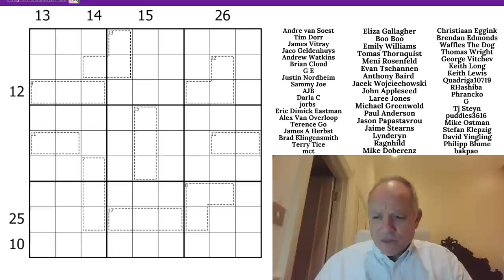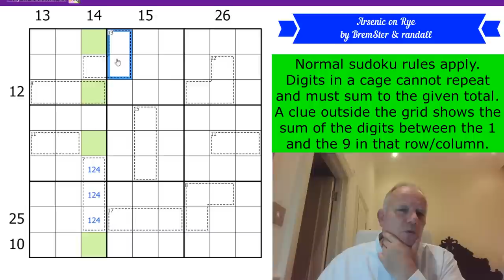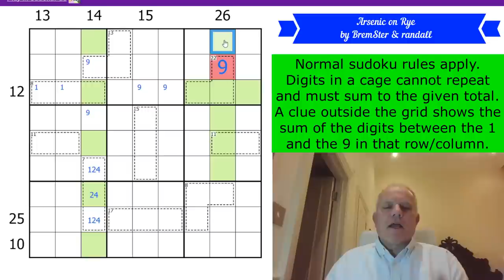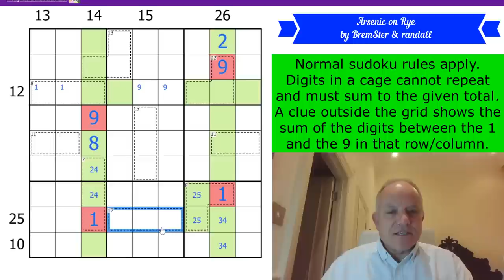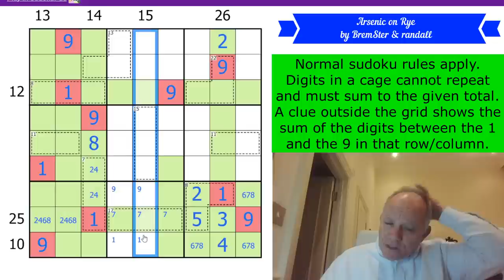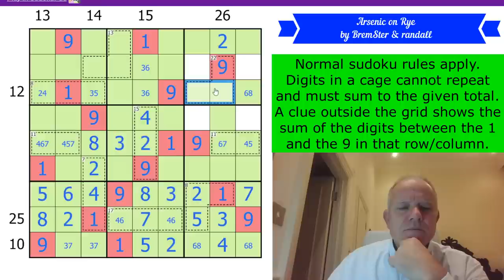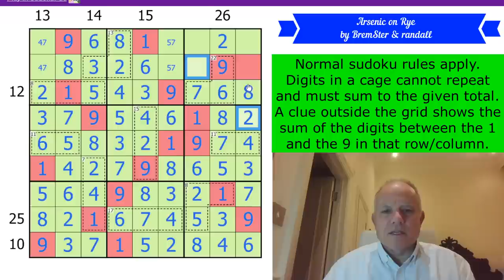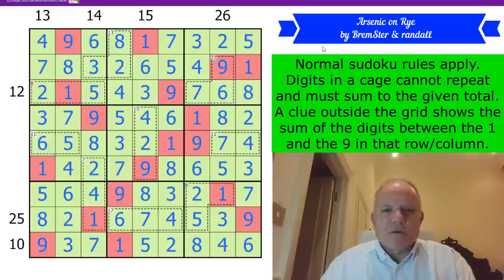A Dangerous Deli Order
Here's where you can play Arsenic on Rye by BremSter and randall (in our software) or on f-puzzles
Normal sudoku rules apply. Digits in a cage cannot repeat and must sum to the given total. A clue outside the grid shows the sum of the digits between the 1 and the 9 in that row/column.

*** STOP PRESS: BUY OUR BOOK WITH A SPECIAL DISCOUNT *** We're able to offer our Cracking The Cryptic Greatest Hits book at a discount for a limited period.

In our new FREE app, in addition to the free pack of puzzles by Prasanna Seshadri (one puzzle of each variant of our existing apps), there is a FREE celebratory pack of 23 handmade puzzles by some of the best in the world. You can also get the new paid pack: DOMINO SUDOKU, a pack of 100 handmade puzzles (40 on launch, 5 added each month for a year) by some of the best constructors in the world.

▶Credits◀
Music: Tim McCaskey (Guitar) or Lucy Audrin (Piano) or Riffclown plays Mozart's Sonata no 16 ("Sonata Facile")